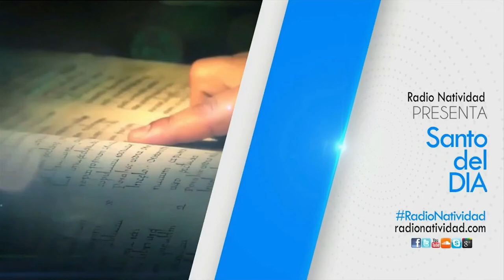SANTO DEL DÍA Martes, (25/1/2022) Fr. Juan Duque, odm